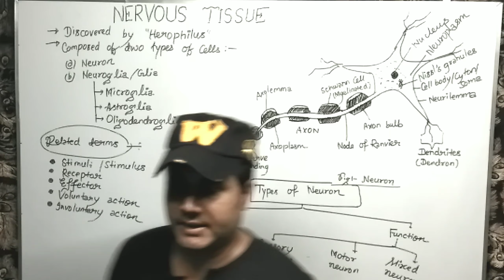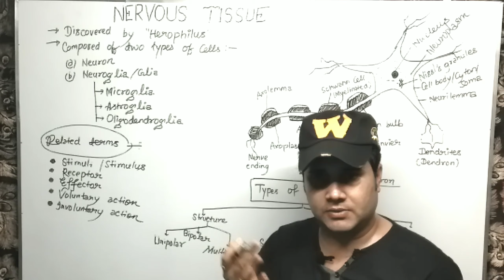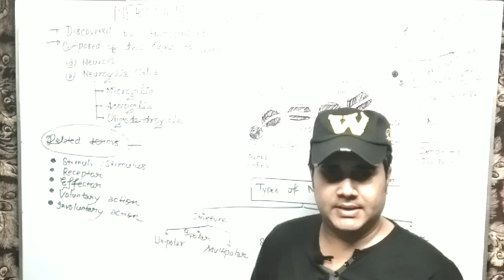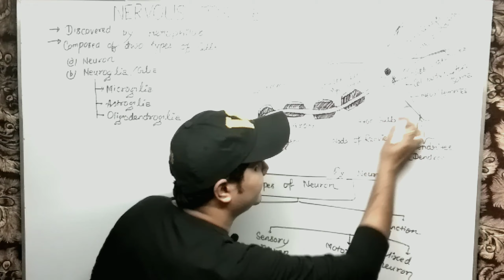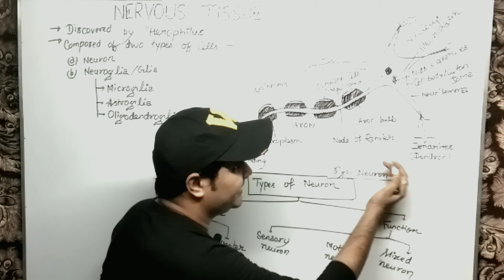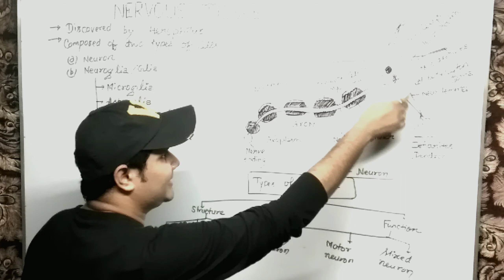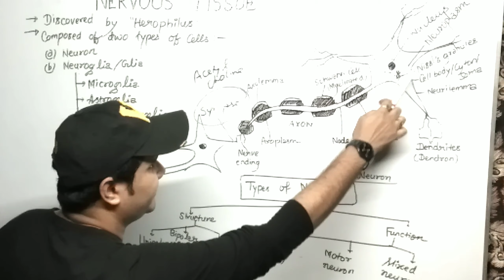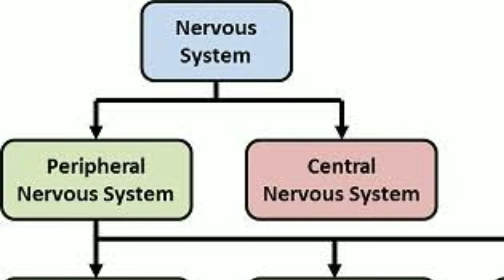NERVOUS TISSUE Structural Organisation in Animals |Structure and Types of Neuron |Animal Tissue NEET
NERVOUS TISSUE Structural Organisation in Animals |Structure and Types of Neuron |Animal Tissue ¦by Abhinav Sir video link here

Human Physiology
LIFE PROCESS

¿PLANT ANATPMY ~~~

PARENCHYMA। Simple Permanent Tissue। Types of Parenchyma Tissue। Plant Tissue Class 11th /9th Biology video link here

Collenchyma। Simple Permanent Tissue। Ground tissue। Structure,  function and types of Collenchyma tissue। Class 11th Plant anatpmy। Class 9th Biology TISSUES video link here

Sclerenchyma। Simple Permanent Tissue। Ground tissue। Structure,  function and types of Sclerenchyma। Types of Sclereids and Sclerenchymatous fibres। Class 11th Biology Plant anatpmy। Class 9th Biology TISSUES video link here

XYLEM structure,  function and types। Complex Permanent Tissue। Anatpmy of flowering plants Class 11th Biology। Class 9th Biology TISSUES video link here

PHLOEM structure,  function and types। Complex Permanent Tissue। Procambium and Vascular cambium।।Vascular tissue। Class 11th Biology Anatpmy of flowering plants। Class 9th Biology TISSUES। by Abhinav Sir video link here

LINKS of my Social Networking Sites are given below :-